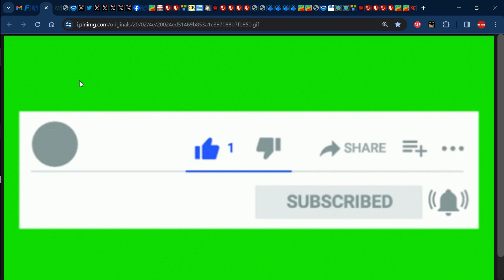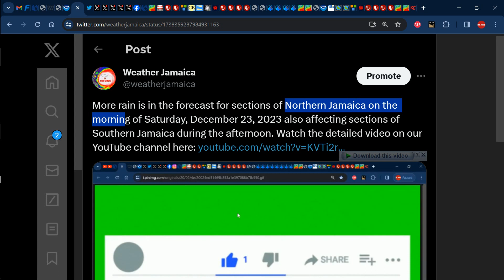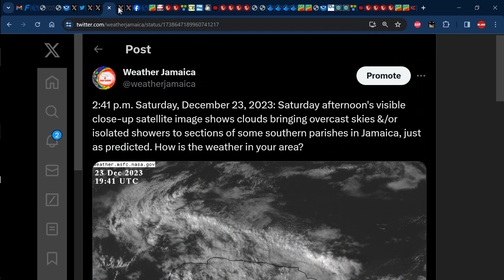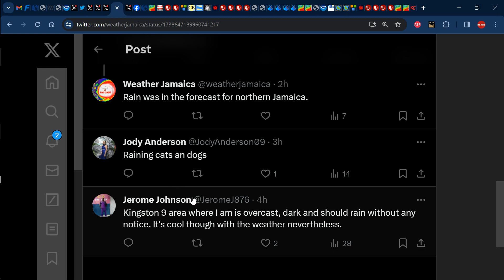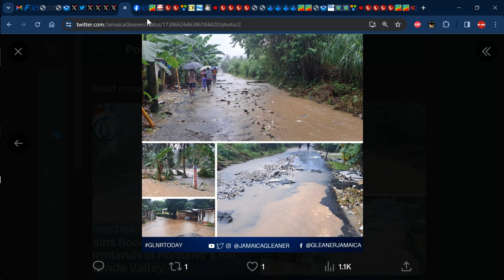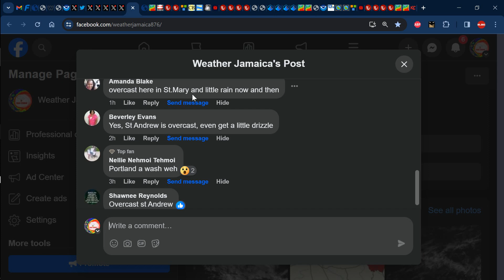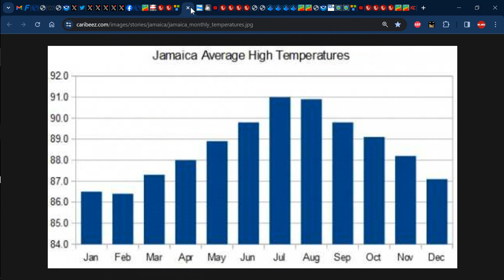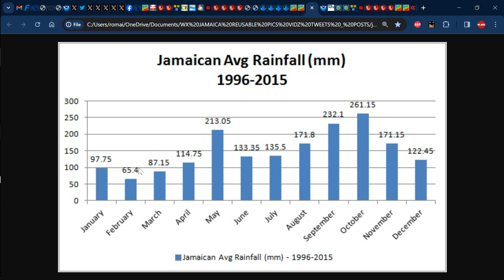Tropics Update: Christmas Eve Forecast for Jamaica & the rest of the Caribbean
In this video, Weather Jamaica gives us the weather report across Jamaica for Saturday, December 23, 2023 and the forecast for Sunday, December 24, 2023 and we also talk about the forecast across the Caribbean.
0:00 - Weather Report and Forecast for Jamaica
11:38 - Caribbean Weather Report & Forecast